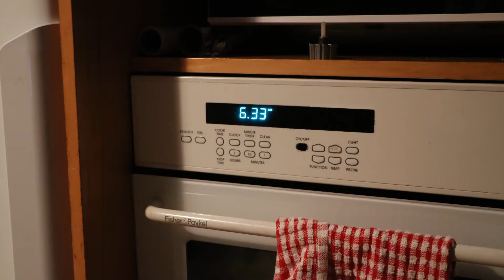NZ#4 - May - Working Girls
A video too short for a month spent too fast